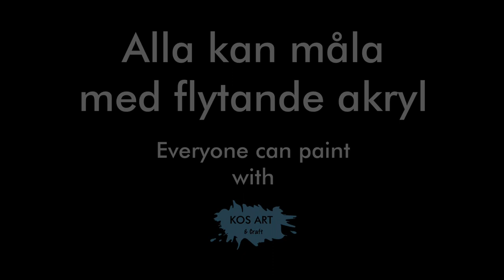(89) Fluid Art - Acrylic Pouring - Night Sky - Jewelry skin PART 1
ONGOING project: The making of a digital exhibition showcasing YOUR work!

In this skinmaking demo I work with the Arteza Premium ready mixed pouring paints. As I mostly creates jewelrys I found these paints are great to use for this purpose. Easy to work with and they blended very nicely.